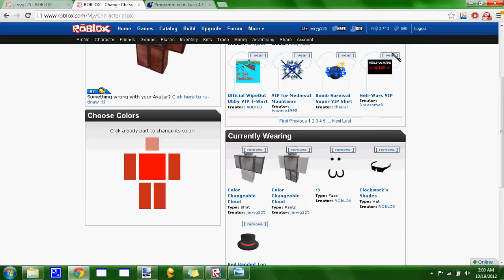ROBLOX: Snapshot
I just named this snapshot because I needed youtube to process this video to get it to HD quality, so I can then take a snapshot image of part of the video, to get a still image in good quality.